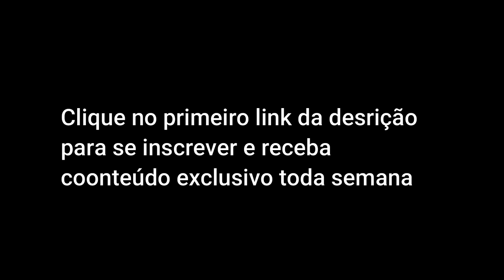Entenda a relação entre emoções, identidade e comportamento alimentar | Aula com convidada especial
ASSISTA TAMBÉM